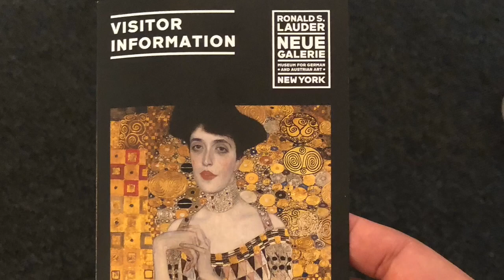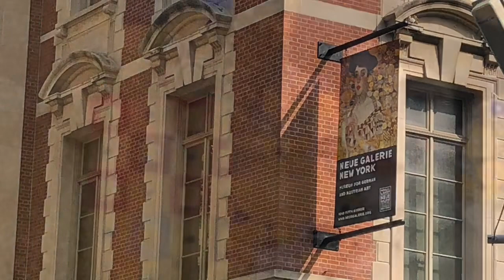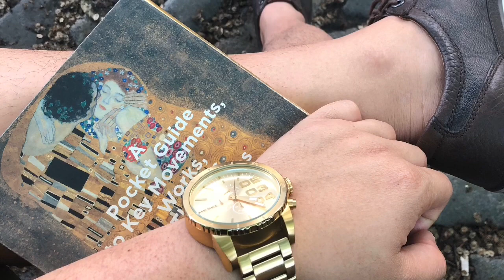Art Appreciation Online Class: Art and Value Part 3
HISTORICAL VALUE
I was never a fan of the dictator Adolf Hitler, and after all the atrocities he caused, it would be very difficult to find a person who is. But if there is one thing that I find interesting about the Nazi leader, it would have to be his love for the arts. During his regime, he sequestered paintings of great artists including the works of the Austrian painter, Gustave Klimt.
After the downfall of the Nazis, the Austrian government retrieved some of the works of Klimt and put them in the different museums in Vienna, and that was the reason I got surprised to see the paintings “Adele Bloch Bauer II” and “Adele Bloch Bauer I” also known as “The Woman in Gold” inside the Neue Gallery in New York City. My search for answers led me to discovering more about the complicated history of the two paintings.
Adele Bloch Bauer was the subject of a number of Klimt’s paintings. She was believed to be a part of one of the wealthiest Jewish families in Austria. During the war (World War II), most of their belongings were taken by the Nazis, including the portraits. After the war, the paintings were under the care of the Austrian government until the niece of Adele Bloch Bauer, who during that time was living in California, decided to claim the portraits. This became a national and international sensation. The legal battle between Adele’s niece and the Austrian government even inspired a Hollywood film entitled, “Woman in Gold” with Ryan Reynolds and Helen Mirren as the main casts.
But the question is, how did the paintings end up in the Neue Gallery? The answer is even more perplexing. Adele Bloch Bauer’s niece sold the paintings. The first one, “Adele Bloch Bauer I” also known as “The Woman in Gold” was sold in a private transaction (the rumoured price is around 200 million dollars). The second one was sold in an auction which reached an insane amount of a little less than 88 million dollars. Both of the portraits were bought by the same collector, the owner of the cosmetic company Estee Lauder, who happens to be Jewish himself.
The portraits of Adele Bloch Bauer are good ones, but they would definitely strike pale compared to the works of Leonardo from the Renaissance, or even to the works of Rembrandt from the Baroque period, but it was reported that the collector (who owns the Neue Gallery) spent that huge amount of money for the Adele portraits not because of aesthetics, nor because of possible economic gains, but ultimately because of the history behind the paintings—the history of the struggles and victories of the Jewish people during the war.